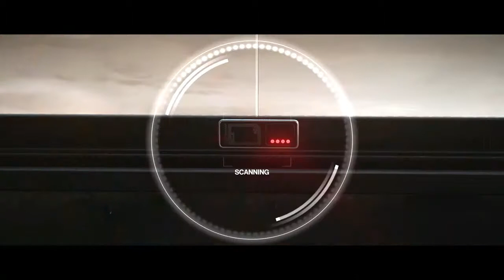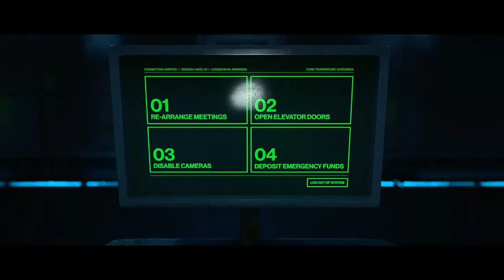Hitman 3 Early Gameplay and new updeat 2021/Hitman 3 - Official Gameplay Trailer latesst information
hellow my frinds 2021 new games hitman 3  my reviews and Hitman 3 - Official Gameplay Trailer